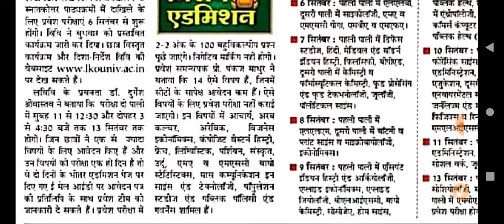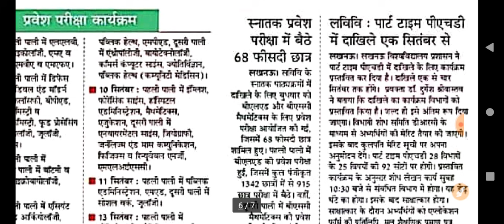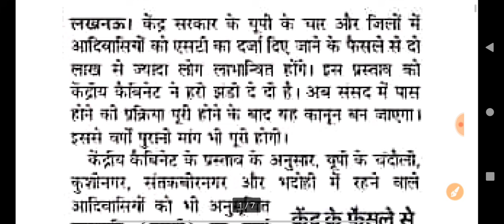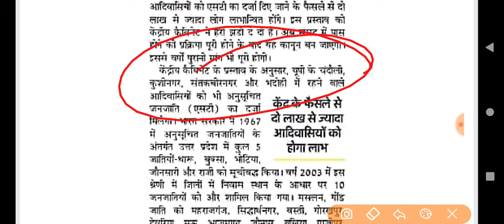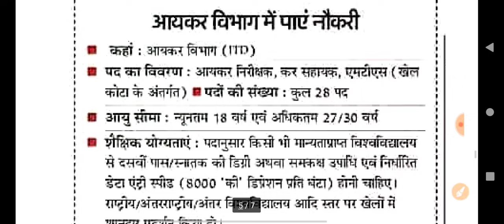26 Aug 2021 दैनिक रोजगार समाचार | UP B.Ed Result , आंगनवाड़ी भर्ती निरस्त, बंपर भर्ती देखो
26 Aug 2021 दैनिक रोजगार समाचार | UP B.Ed Result , आंगनवाड़ी भर्ती निरस्त, बंपर भर्ती देखो